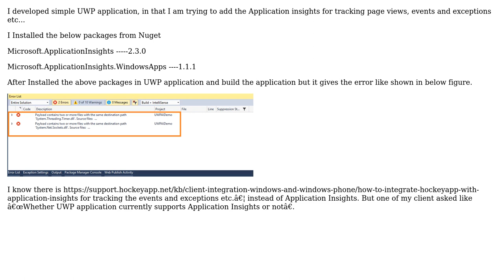UWP Application will support Application Insights or Not?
With thanks & praise to God, and with thanks to the many people who have made this project possible! | Content (except music & images) licensed under CC BY-SA | Music | Images & others | With thanks to user Pradeep user Mamoru Satoh and the Stack Exchange Network Trademarks are property of their respective owners. You are responsible for your own actions.